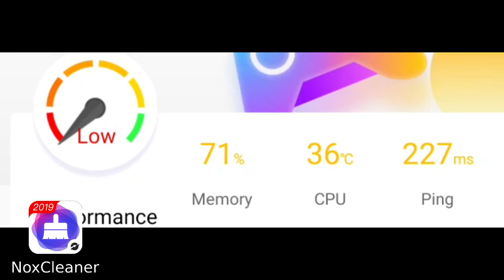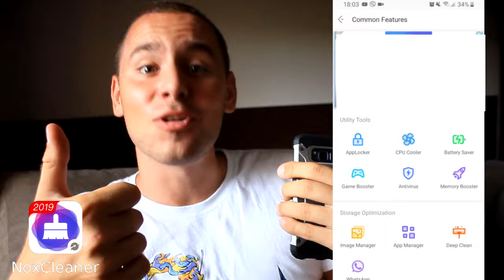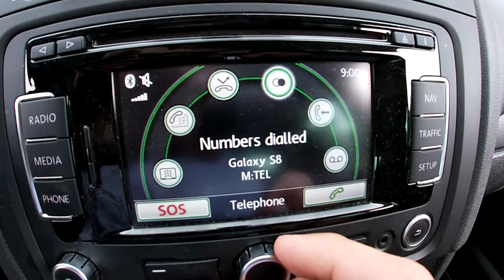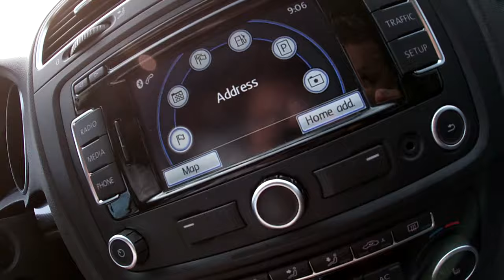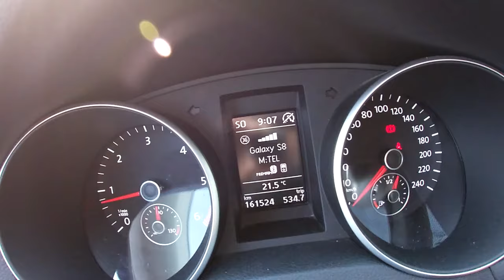HVALA VAM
Zao mi je što vam se nisam konkretno u klipu zahvalio, tako da je naslov videa promenjen iz "moje novo auto" u "hvala vam"!
(iako auto nije moj ahahah xD odgledaj klip do kraja)

🔥 KLIP SVAKI DRUGI DAN U 20h! 🔥

Naručite na INSTAGRAMU:
Profil: @bracomajice